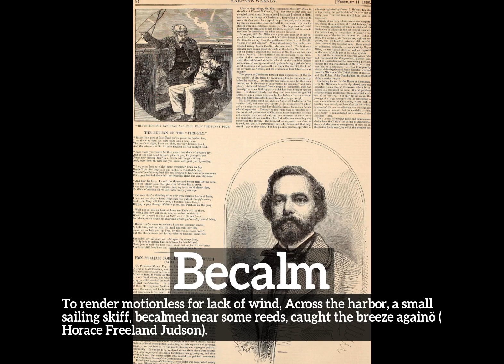What is Becalm? | How to Say Becalm in English? | How Does Becalm Look?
Learn how to pronounce becalm with Imago Spectrum.

What is becalm?
How does becalm look?
How to say becalm in English?
What does becalm represent?
What is the defintion of becalm?

Imago Spectrum allows you to easily memorize common English words and phrases by joining visual and auditory learning environments into a short video. Focus on the images and repeat becalm several times for best retention results.

In this video we are speaking the word, becalm. Do take note of how becalm is spelled.
The definition of becalm is listed below the word in the video.
Becalm:  To render motionless for lack of wind: Across the harbor, a small sailing skiff, becalmed near some reeds, caught the breeze againö  ( Horace Freeland Judson).